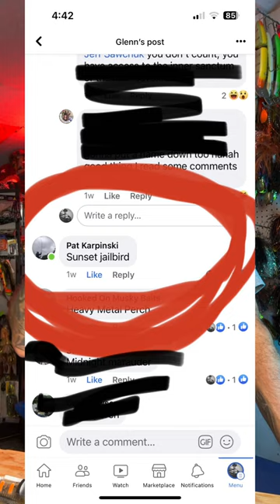CONTEST WINNER TIME! NAME THE PATTERN WITH MUSKY INNOVATIONS!